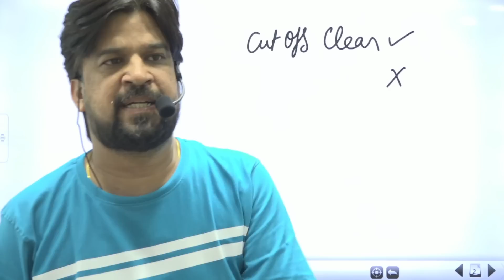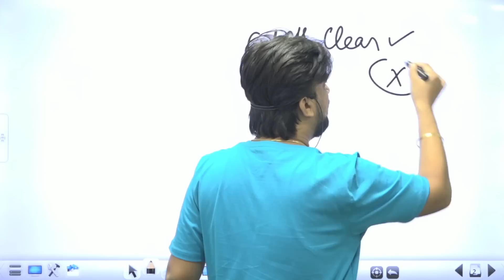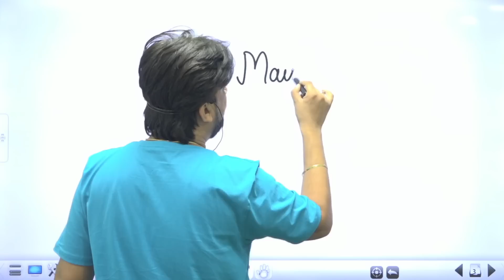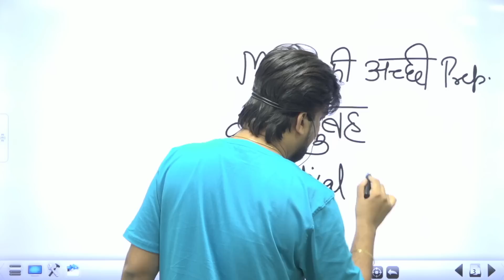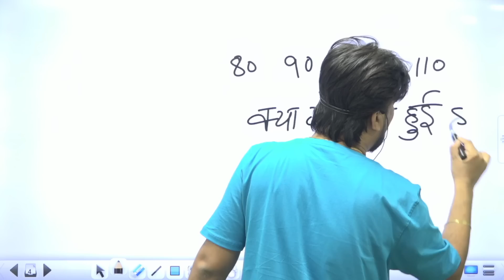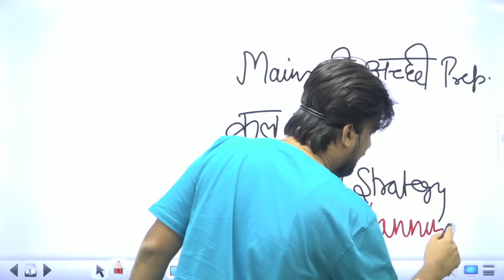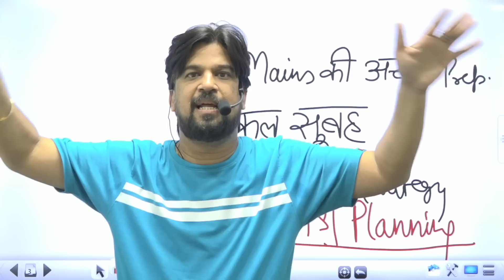Answer Key Out SSC CGL 2023 TIER-I | Cut Off | By Inspector Mohit Goyal Sir ssc cgl #2023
Answer key Check करे 👇

SSC CGL 2023 TIER-I Answer Key :

cgl answer key 2023
cgl cut off 2023
cut off cgl 2023
ssc cgl 2023 answer key